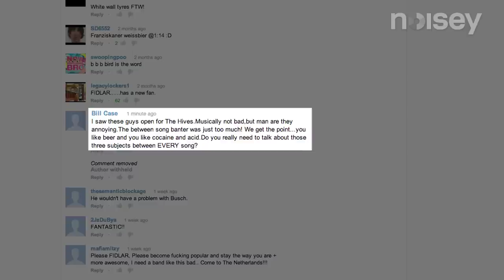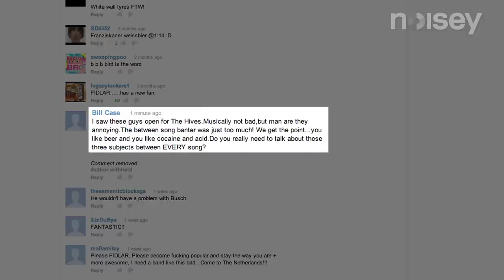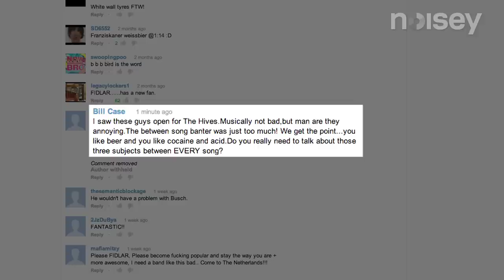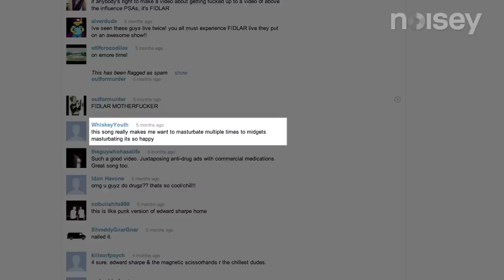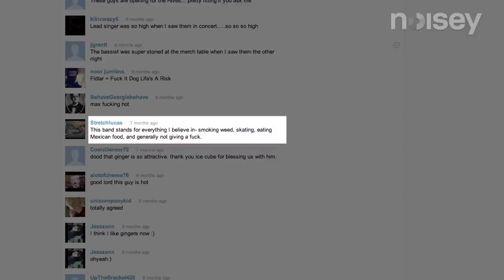FIDLAR on Band Trolls Getting Freaky | The People Vs.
People on the Internet are too awkward to say anything to your face, so they leave weird shit in the comment section. This week, we got LA skate punks FIDLAR to call out the trolls online, who seem to be obsessed with masturbating midgets and drugs. Go figure.

Thanks!